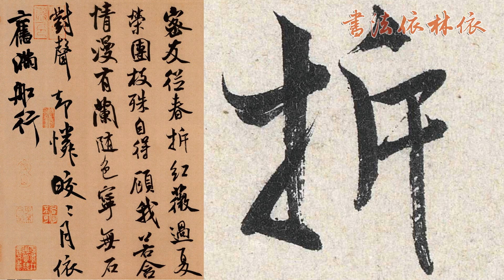【米芾MI FU】《苕溪詩卷TIAO XI SHI JUAN》﹙000﹚〔Art Calligraphy 101書法依林依〕